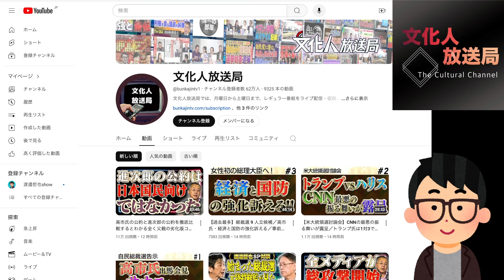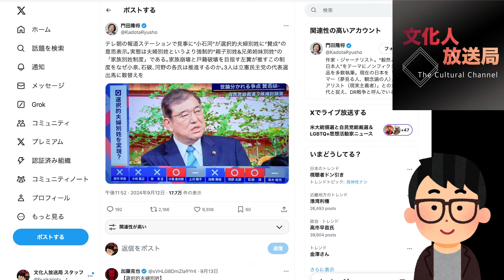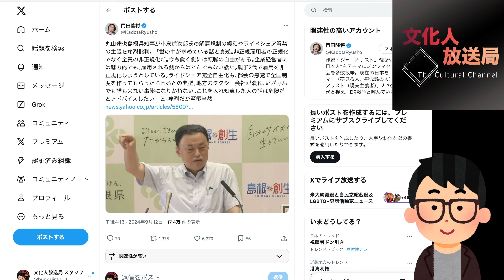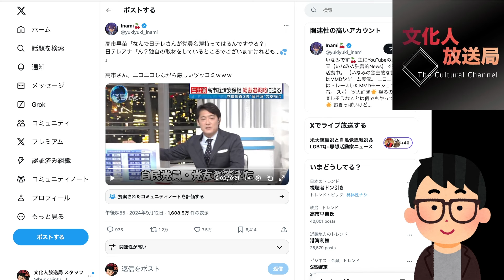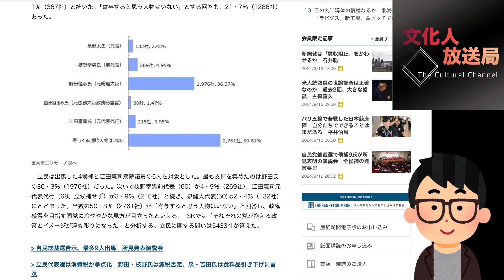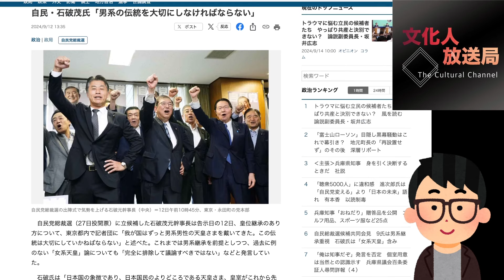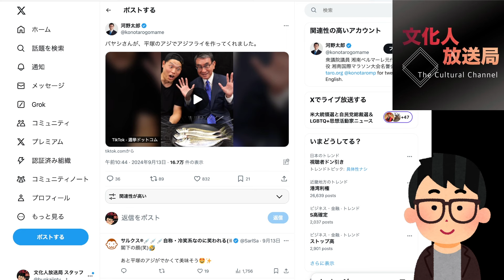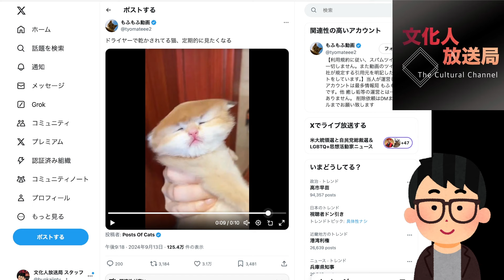高市早苗氏がある調査で石破氏圧倒…勢い加速！文化人ニュース #1264（9/14 土）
★メンバー限定動画はございません。ご了承ください。

【トランプ大統領暗◯未遂事件と類似点、謎の多い安倍元総理暗◯事件、あれから2年、文化人の独自取材】
本日10時からダイヤモンドクラブにて配信開始！
不可解な謎が残る安倍元総理銃撃事件 ドキュメンタリー映像を本日10時より発売開始！
日本を震撼させたあの事件から2年…
真相究明をしているメディアは文化人放送局のみ
真相が知りたい…
安倍晋三という偉大な指導者を失い歴史の歯車に狂いを生じさせた事実
安倍元総理銃撃事件はまだ終わっていない

有料会員(￥880 / 月額)は無料でご視聴頂けます
無料会員はチケット購入(￥1,980 / 税抜)でご視聴頂けます

※ご視聴には会員登録が必要です。